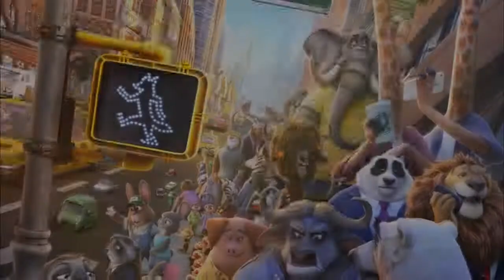Zootopia Characters In Real Life New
Zootopia Characters: Judy Hopps, Nick Wilde, Flash, Mr. Big and other disney animals in real life (en la vida real)